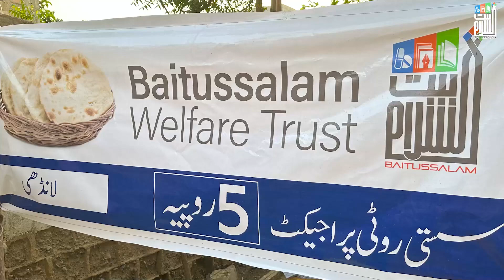Sasti Roti Project: Ending Hunger in Pakistan with Affordable Food by Baitussalam